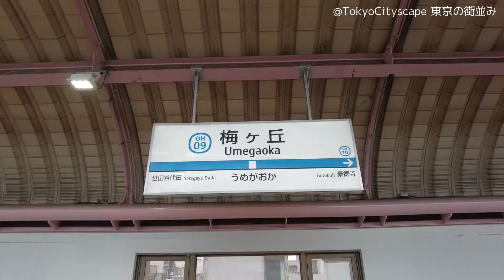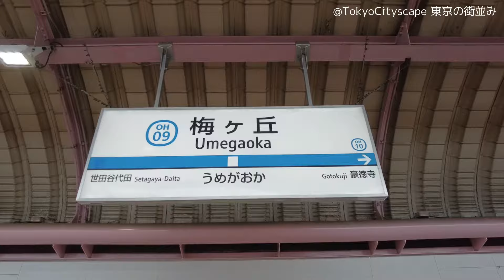東京散歩 梅ヶ丘 Tokyo Japan, Walk in Umegaoka 小田急線 世田谷区